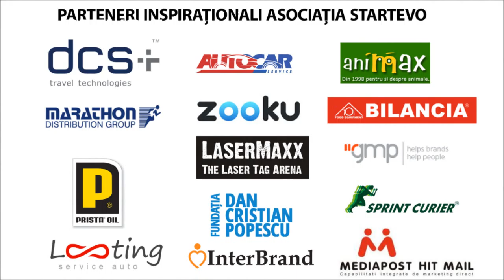Impresii despre Cupa Liceelor la Ambitie 2